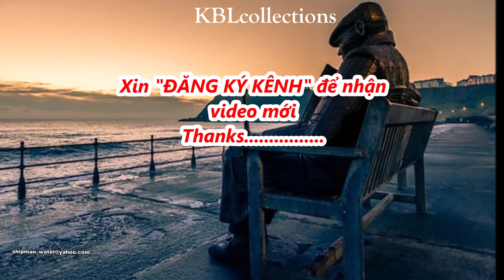Timeless music Francis goya Scarborough fair KBLcollections (cover)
Francis Goya (Tên khai sinh là Francis Weyer), sinh ra tại Liege. Ông là nghệ sĩ ghita người Bỉ.

Weyer đầu tiên chơi cùng Patrick Ruymen trong ban nhạc Les Caraïbes, một ban nhạc cover của Bỉ. Sau đó hai người thành lập ban nhạc Rock Liberty Six vào năm 1965 và chỉ biểu diễn độc một bài hát trước khi giải tán. Weyer sau đó gia nhập ban nhạc J.J. và ban nhạc Plus.

Vào những năm 1970s, Weyer bắt đầu dùng cái tên Francis Goya và phát hành album độc tấu Guitar và mandolin. Single "Nostalgia" 1975 của ông, một điệu nhạc do bố ông viết và được Goya viết lại cho guitar, tạo nên cú hích trên toàn thế giới, và trở thành số 1 tại Bỉ, Hà Lan, Đức, Na Uy, và Brasil. Album mới nhất của Goya chịu ảnh hưởng của phong cách Mỹ Latinh, bao gồm cả ba album thu âm cùng với ca sĩ người Bolivia Carmina Cabrera.

Goya phát hành 40 album.

(WikipediA)